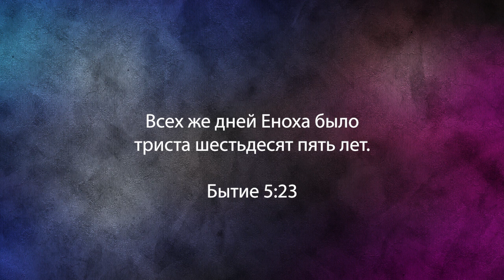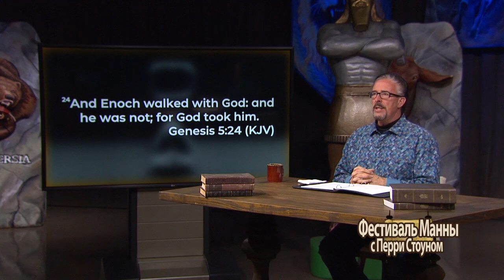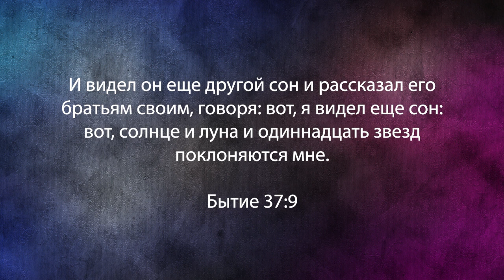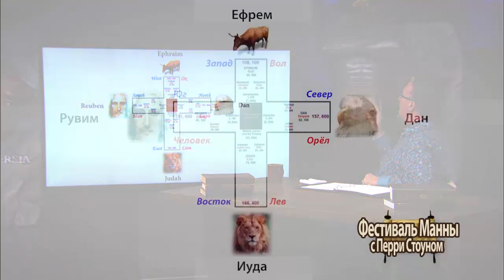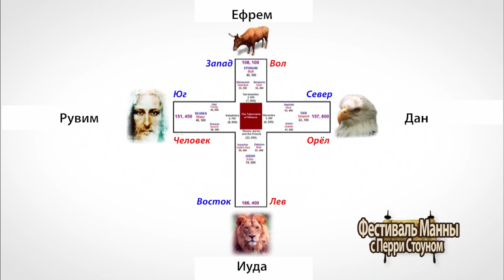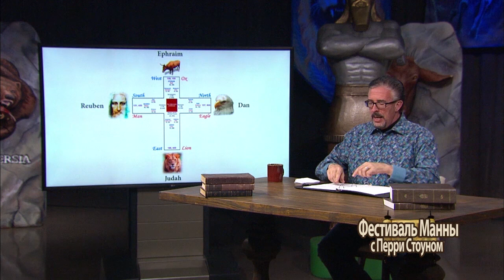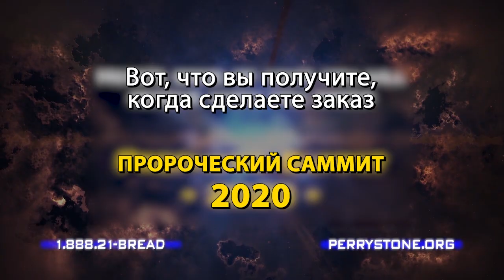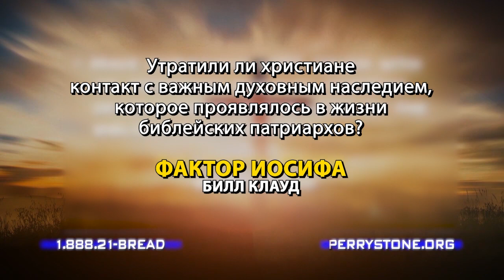ШИФР ЕНОХА. «Фестиваль Манны» (1037)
Учитель Перри Стоун  дал этому посланию интересное название «Шифр Еноха. Будущие космические знамения возвращения Христа». Он соединил две истории воедино.

В Бытие 5:21-24 рассказывается о Енохе: «Енох жил шестьдесят пять лет и родил Мафусала. И ходил Енох пред Богом, по рождении Мафусала, триста лет и родил сынов и дочерей. Всех же дней Еноха было триста шестьдесят пять лет. И ходил Енох пред Богом; и не стало его, потому что Бог взял его».

У этого учения три цели. Во-первых, пастор раскрывает шифр Еноха и его связь с циклом жизни мира при достижении полноты времени. Во-вторых, учитель рассказывает о небесных знаках и их упоминаниях в Апокалипсисе, книге Откровения. И в-третьих, речь идет о четырёх небесных символах и то, как они связаны с последним временем.